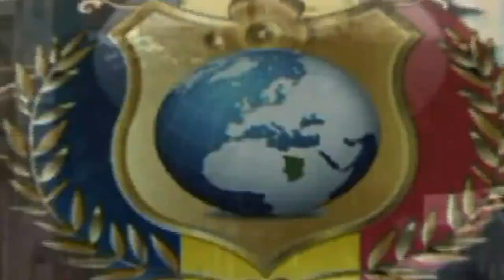BACCALAUREAT SESSION DE JUILLET 2018 - Affichage des listes des candidats et des centres d'examen